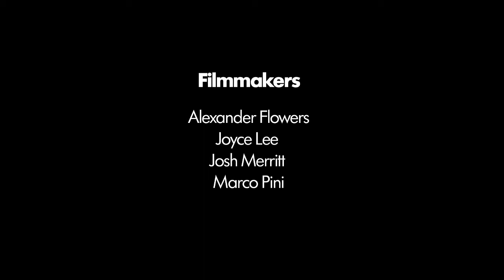Barbican Young Poets: Half Rembered Dream.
A performance by the Barbican Young Poets, filmed and produced by the Barbican Young Filmmakers, a Barbican Guildhall Creative Learning Division project.

Filming facilitated by Eelyn Lee Productions Ltd.